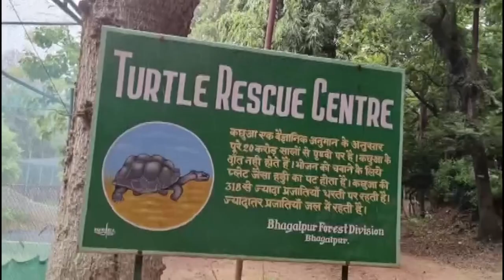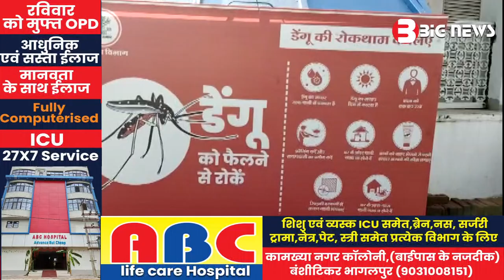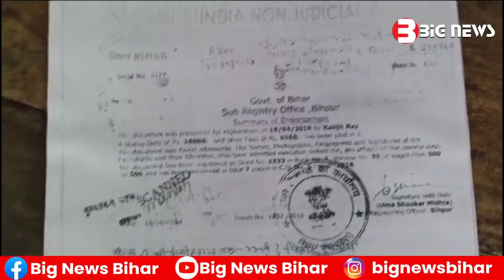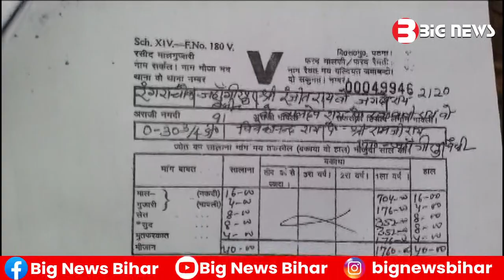BhagalpurNews - 06 September 2023 | Bhagalpur Todays News